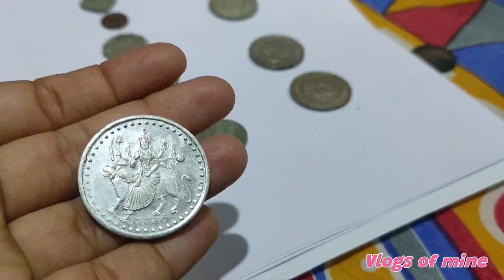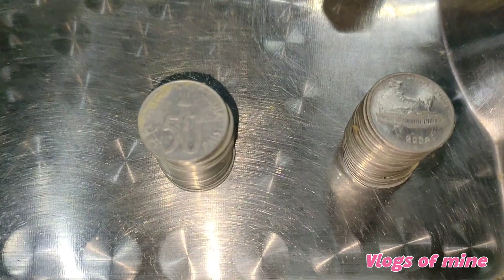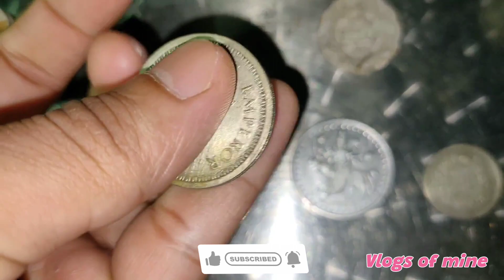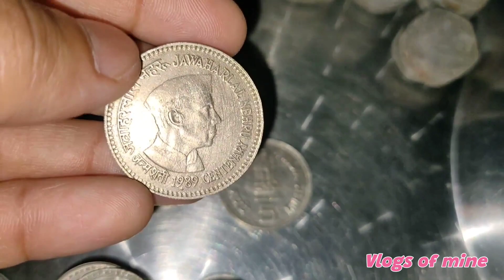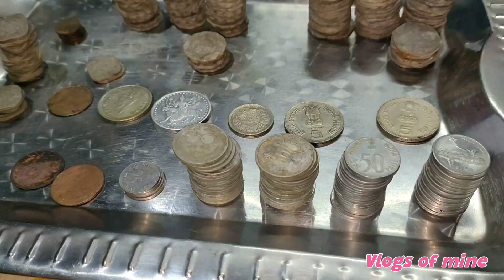Old 🪙 coin 😱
please❤️✨
Me Samir Ghosh🙋❤️
& my youtube channel (Vlogs of mine) 📸
copy link